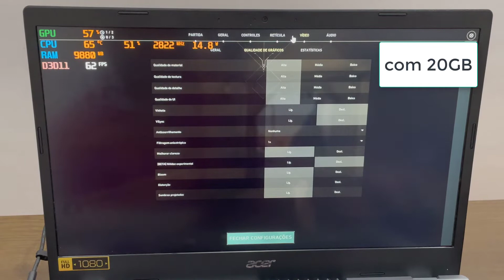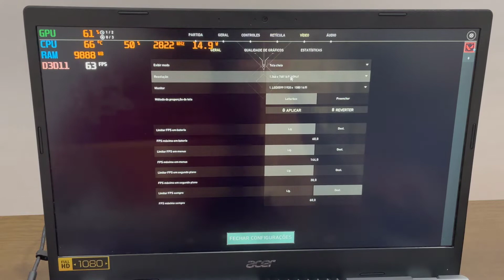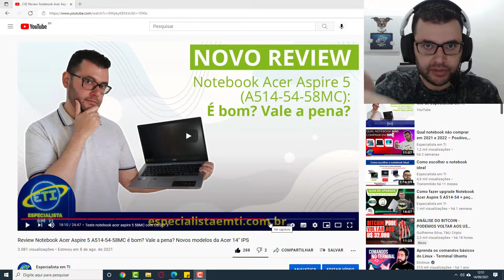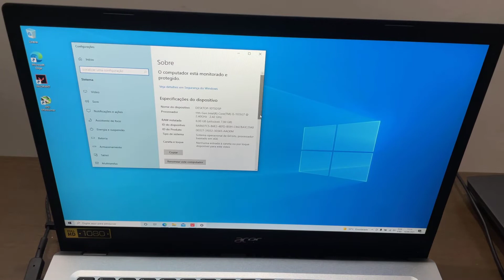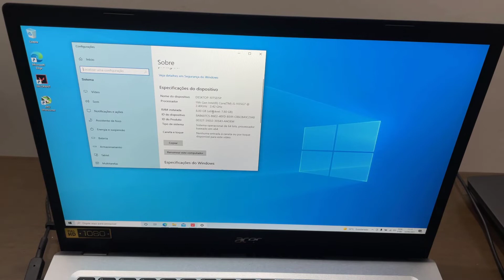Notebook Acer Aspire 5 A514-54 Aumentei a memória ram! Mas será que melhorou o desempenho nos jogos?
Já trouxe anteriormente no canal o unboxing e review do novo notebook da Acer de 14” polegadas com tela IPS, no caso o Acer Aspire 5 A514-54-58MC e alguns inscritos me pediram para fazer um vídeo testando ele com jogos novamente porém com o upgrade de memória ram. Mas enfim confira comigo nesse vídeo se obteve melhora de desempenho no jogo Valorant com o upgrade de memória ram que fiz no Acer Aspire 5 A514-54.

Gostou desse novo vídeo do notebook Acer Aspire 5 A514? Não esqueça de deixar o seu like, comentário e se inscrecer no meu canal.